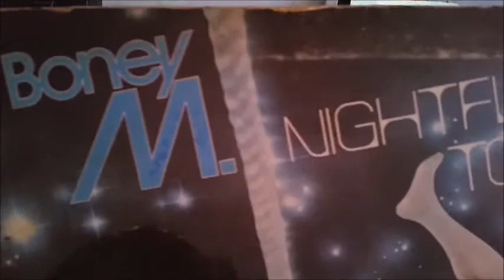RIVERS OF BABYLON ......... BONEY M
HOLA FAMILIA,fiesta retro o viejoteca que se respete no puede dejar de sonar este tema o musica de esta agrupacion setentera les traigo a BONNY M con uno de sus inmortales clasicos " RIVERS OF BABYLON " grabdo en 1978 en su album Nightflight To Venus para el sello hansa alemán.
que lo disfruten y nos vemos en mi fiesta retro que llega para el primer puente festivo de junio en manizaes y pereira.

Boney M. fue un grupo de música disco que alcanzó gran fama durante la década de los 70. Fue creado por el productor alemán Frank Farian en 1975
Boney M. estaba compuesto por cuatro artistas de las Antillas que trabajaban en Londres, Alemania y Países Bajos:

Marcia Barrett, nacida el 14 de octubre de 1948.
Bobby Farrell, nacido 6 de octubre de 1949/fallecido 30 de diciembre de 2010.
Maizie Williams, nacida el 25 de marzo de 1951.
Liz Mitchell, nacida el 12 de julio de 1952
Rivers Of Babylon, originalmente del grupo jamaicano The Melodians y con letras parcialmente basadas en el salmo 137, se convirtió en el segundo mayor éxito de ventas en el Reino Unido en 1978
Se estima que han vendido en el mundo cerca de 170 millones de copias.
El origen del grupo estuvo basado en un experimento que realizó Frank Farian lanzando en febrero de 1975 la canción Baby Do You Wanna Bump? grabada en diciembre de 1974 con músicos arreglistas y cantantes de estudio de imagen desconocida. El experimento alcanzó tal éxito en los Países Bajos que Farian decidió sacarlo a la luz en forma de grupo, con el nombre de Boney M (Boney era el nombre del personaje de una serie de televisión de Australia y M de los cuatro miembros del grupo, cada barra de la M un miembro).
A pesar de que Bobby Farrell aparecía como el vocalista masculino del grupo, Farian reveló después que era él quien cantaba en el estudio y que Farrell no hizo ninguna contribución vocal en las grabaciones. Liz Mitchell aseguró que solo ella, Marcia Barrett y Frank Farian habían cantado en sus éxitos.

El 30 de diciembre de 2010 Bobby Farrell de 61 años fue encontrado muerto debido a un ataque al corazón, en una habitación de un hotel de San Petersburgo, ciudad en la que se encontraba de gira. Se quejaba de dolores de pecho antes y después del concierto.